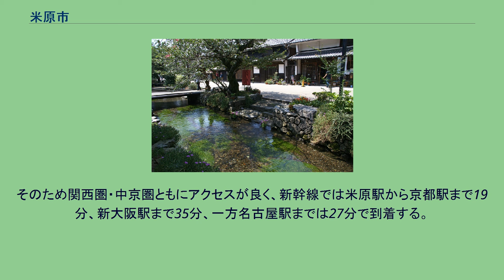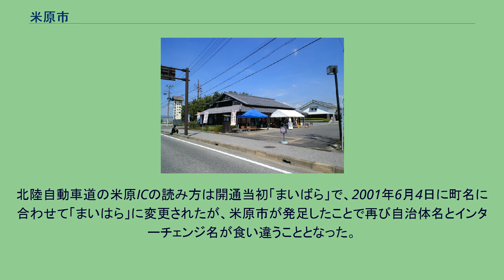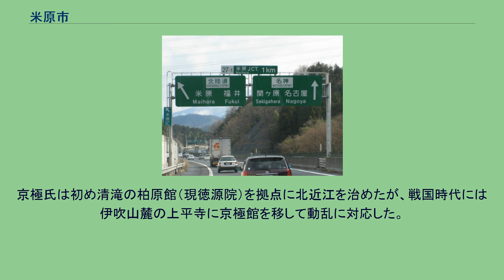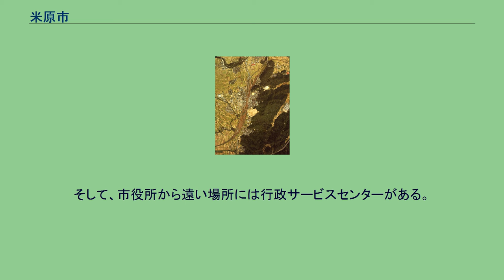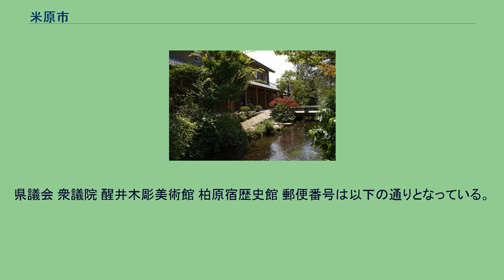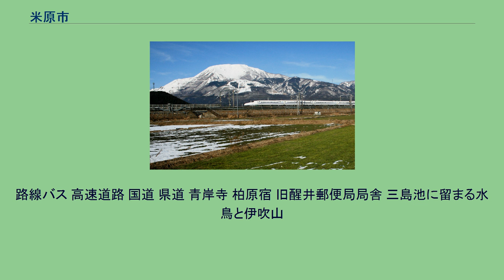米原市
米原市（まいばらし）は、滋賀県の北東部（湖北地域）に位置する市である。
米原市（旧米原町）市街地。
奥に見えるのが琵琶湖。
交通都市として知られ、古くから中山道と北陸道の分岐点として発達した。
市の中心部である米原が北国街道の米原宿に当たり、市域南部を東西に通過する中山道には氷川きよしの楽曲「番場の忠太郎」で有名な番場宿、醒井宿、柏原宿の3か所の宿場町が置かれていた。
また、現在でも国道8号と国道21号が分岐し、米原JCTでは名神高速道路と北陸自動車道が分岐するなど交通の結節点としての役割を果たしている。
滋賀県内で唯一、東海道新幹線の駅が設置されている。
そのため関西圏・中京圏ともにアクセスが良く、新幹線では米原駅から京都駅まで19分、新大阪駅まで35分、一方名古屋駅までは27分で到着する。
自然資源も豊富であり、日本百名山に数えられる高山植物の宝庫・伊吹山、ゲンジボタルの群生地として有名な天野川中流域と三島池、滋賀県・岐阜県にのみ生息する魚ハリヨや希少植物バイカモ（梅花藻）といった貴重な生物が見られる地蔵川などがある。
市内の甲津原にグランスノー奥伊吹というスキー場がある。
「米原」の読み方には「まいはら」と「まいばら」の2通りがあるが、市名の制定にあたっては、旧米原町の「まいはら」ではなく、知名度の高い米原駅に合わせて「まいばら」を採用した（旧米原町の中心部である米原地区の読み方は「まいはら」のまま）。
北陸自動車道の米原ICの読み方は開通当初「まいばら」で、2001年6月4日に町名に合わせて「まいはら」に変更されたが、米原市が発足したことで再び自治体名とインターチェンジ名が食い違うこととなった。
米原市中心部周辺の空中写真。
1982年撮影の4枚を合成作成。
山地 河川 湖沼 気候は年間を通じて日本海側気候に近く、特に旧山東町と旧伊吹町は冬季に雪が多い豪雪地帯でもある。
1927年2月14日には伊吹山で11m82cmの観測史上最大の積雪量を記録した。
中世をとおして米原市北部・西部は京極氏の本拠地として栄えた。
京極氏は初め清滝の柏原館（現徳源院）を拠点に北近江を治めたが、戦国時代には伊吹山麓の上平寺に京極館を移して動乱に対応した。
南東部は室町幕府外様衆（奉公衆）でもあった土肥氏の領地として栄えた。
土肥氏は館の他に番場城・鎌刃城を築き交通の要衝であった東山道番場周辺を守った。
市長 役所 米原市は本所機能を1つに集約した本庁方式をとっており、主に本庁舎に部署が入っている。
また、米原市商工会や「B★LOVANGA」(売店)も本庁舎内に入居しており、今後は山東支所に外部事業所が多数入居する予定。
そして、市役所から遠い場所には行政サービスセンターがある。
再開発 市は2015年秋、地方創生総合戦略の取り組みの一つとして「米原駅東口周辺まちづくりプロジェクト」を打ち出し、そこに建築家の隈研吾らが参画。
その中では、民間主導で米原駅周辺に都市機能や飲食店、マルシェやホテル、住宅地などを整備し、にぎわいの創出を狙う「宿場町構想」が提案された。
2016年にはプロジェクトの一つである、新・統合庁舎を米原駅東口の市有地の一部に建設する案が、市議会にて可決された。
なお、統合庁舎完成後は、従来の山東・伊吹・近江地域に窓口機能や地域振興機能を持つ市民自治センターを設置。
また山東地域については自治センターに加え、山東・伊吹地域を区域とした総合支所を配置する。
2021年5月、米原駅東口に本庁舎として開庁。
また山東庁舎は山東支所に、伊吹・近江庁舎は伊吹・近江市民自治センターとなり、米原庁舎は閉鎖された。
市議会 議場を本庁舎内に持つ。
県議会 衆議院 醒井木彫美術館 柏原宿歴史館 郵便番号は以下の通りとなっている。
国内 農業 漁業 工業 など など 伊吹山を背景に米原駅へ向かう新幹線 米原駅 米原JCT 道の駅近江母の郷 市の中心となる駅は米原駅であり、東海道新幹線のホームが存在するほか、在来線では東海道本線と北陸本線がそれぞれ分岐する。
路線バス 高速道路 国道 県道 青岸寺 柏原宿 旧醒井郵便局局舎 三島池に留まる水鳥と伊吹山